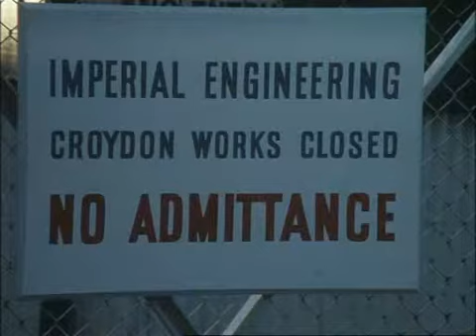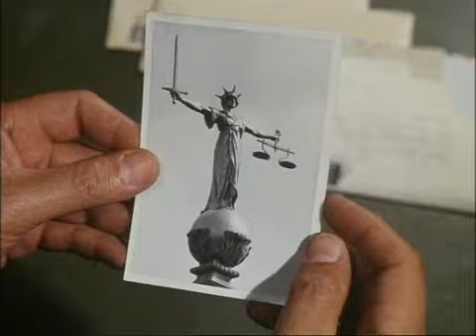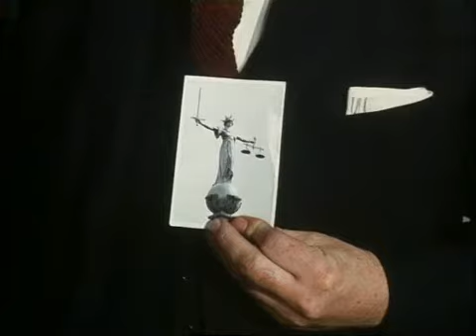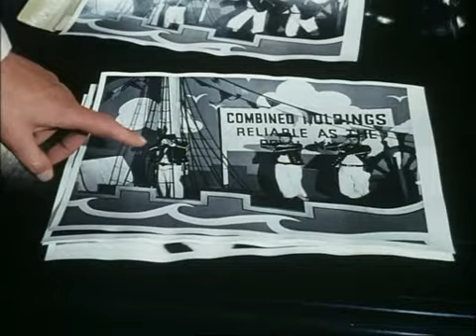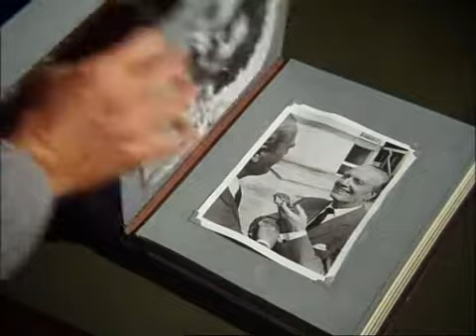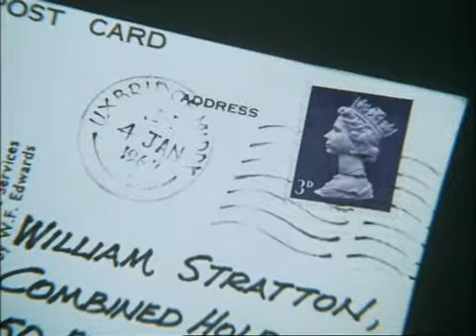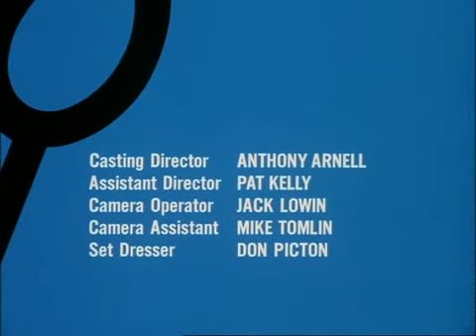Swiety S06E10 Ślepa sprawiedliwość - The Scales of Justice